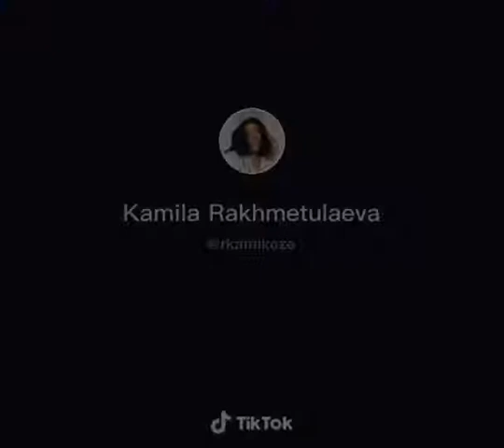Deadly Class Series